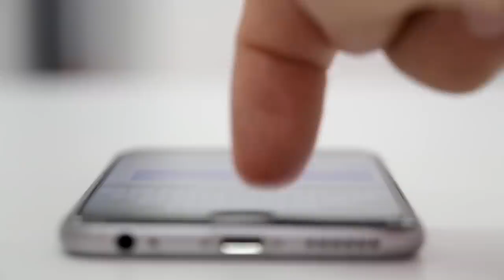Как же Вставать в 5 Утра и НЕ Засыпать | RMRS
Друзья, сегодня Антонио подготовил для вас некоторые советы раннего подъема.

Да, просыпаться в 5 утра сложно, но возможно. Надо понимать, зачем вам это. К тому же очень много плюсов от раннего подъема.

Однако, как вставать в 5 утра и не уснуть? Ответ в сегодняшнем видео.